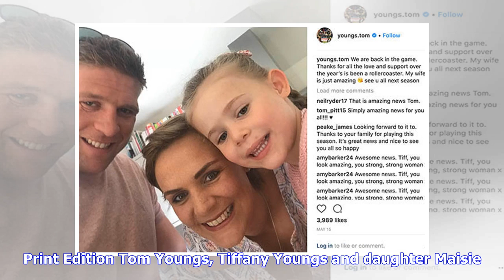Breaking News | England rugby star's wife BEAT cancer after taking cannabis oil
THE wife of England rugby star Tom Youngs has beaten cancer – after she took cannabis oil and starved herself for 17 hours a day. Print Edition Tom Youngs, Tiffany Youngs and daughter Maisie . Tiffany Youngs was told her condition was terminal last year and she could die within a month. The 32-year-old was diagnosed with Hodgkin’s lymphoma after developing a cough she could not shake off. She had to tell he daughter Maisie she was going to die. Tiffany said: “She started crying.” GETTY ALTERNATI...